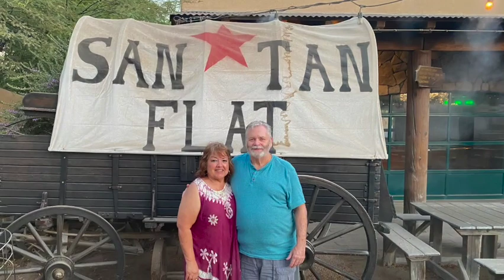Russ, Lucy and Bill’s visit July 2023 1080WebShareName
Visit in July 2023. Record heat of days 110 degrees or higher